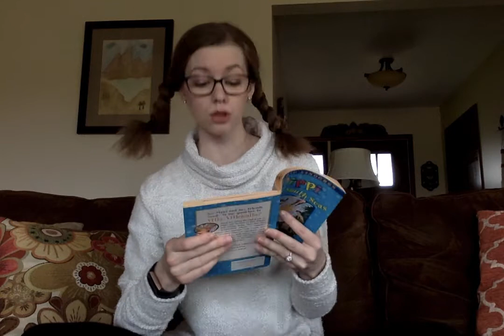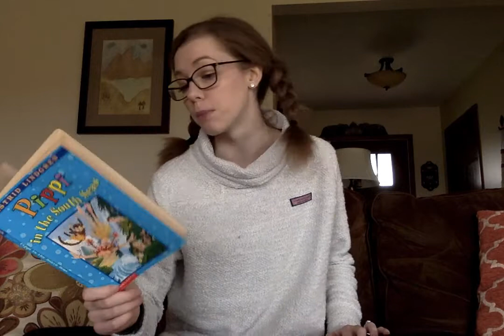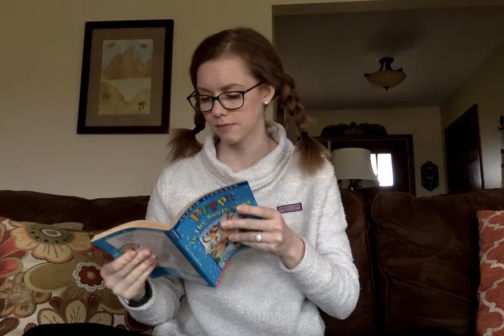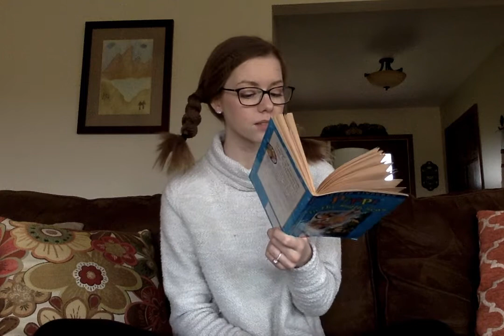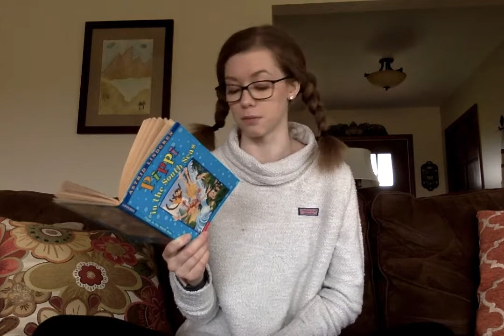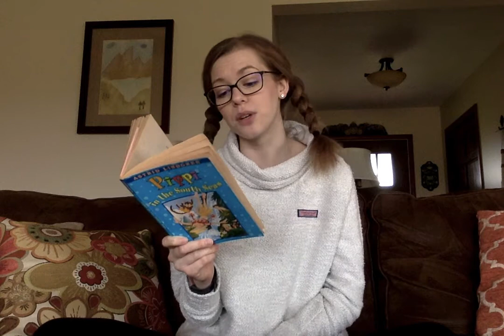Pippi in the South Seas Ch 4